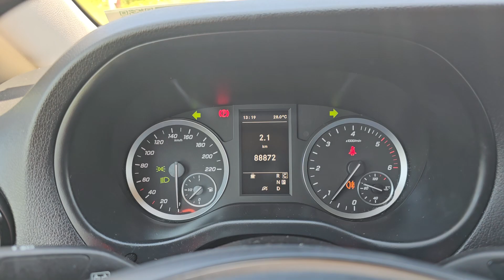Kleyn Vans - MERCEDES-BENZ VITO 116 2021 88,860 km